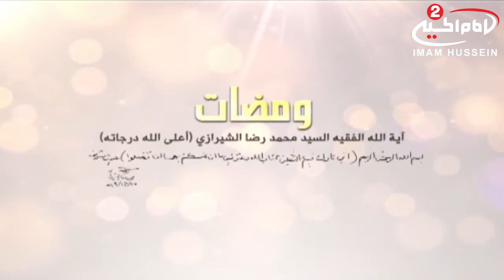ومضات ( 28): استشهاد الامام جعفر الصادق عليه السلام اية الله الفقيه السيد محمد رضا الشيرازي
اسم البرنامج : ومضات
موضوع البرنامج : سلسلة محاضرات اية الله الفقيه السيد محمد رضا الشيرازي رحمه الله

سماحة اية الله الفقيه السيد محمد رضا الشيرازي رحمه الله
موضوع الحلقة : استشهاد الامام جعفر الصادق عليه السلام
رقم الحلقة :28
كود البرنامج : 9.08238

المواضيع الجانبية :المدرسة الفقهية للامام جعفر الصادق عليه السلام
مقام اهل البيت عليهم السلام عند الله سبحانه وتعالى
مناقب الامام جعفر الصادق عليه السلام
تلامذة الامام جعفر الصادق عليه السلام
علوم الامام جعفر الصادق عليه السلام
المذاهب الاسلامية
الاجتهاد عند الشيعة الامامية

أساليب و طرق ايصال المساعدات المالية لقناة الامام الحسين عليه السلام:

١- عبر مكاتب شركات التحويل المالي في مدينة كربلاء المقدسة الى قناة الامام الحسين عليه السلام
٠٠٩٦٤٧٨٢٢١٨٠٠٠٥العراق

٢- عبر ارسال رسالة باسم لبيك ياحسين الى رقم هاتف قسم العلاقات العامة في القناةsmsاو الواتس آب
٠٠٩٦٤٧٨٢٢١٨٠٠٠٥العراق

اب ستور:
Imam husseintv by IMAM HUSSEIN TELEVISION NETWORK

موقع قناة الامام الحسين عليه السلام الثانية باللغة العربية:

https//Imamhussein2.tv